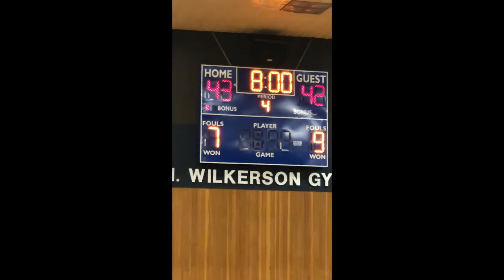Last Second/Buzzer Beater Shots (Collection #1)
Here is our first installment of last second/buzzer beater shots throughout the years. Hope you enjoy it.